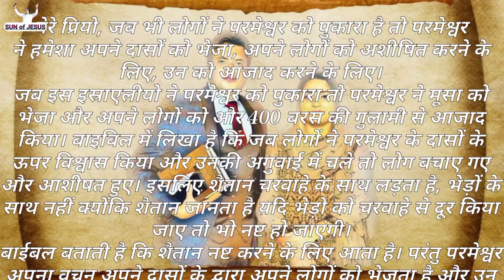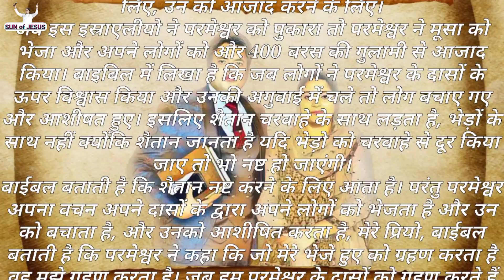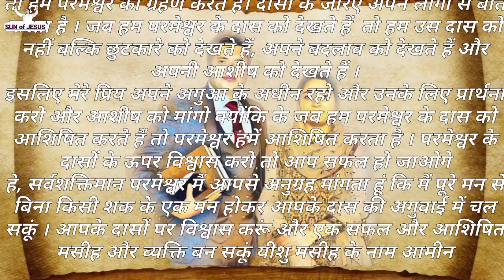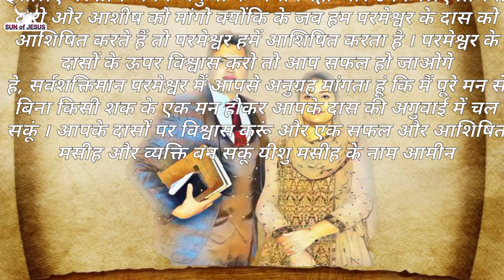जे काम करने से आप एक सफल व्यक्ति ओर मसीही बन जाओगे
जे काम करने से आप एक सफल व्यक्ति ओर मसीही बन जाओगे || sunofjesus A N M अगर आप परमेश्वर के राज्य में बड़ना चाहते है अगर आप परमेश्वर के वचनो के गयान में बड़ना चाहते है
अगर आप परमेश्वर की आषीश में बड़ना चाहते है
तो आप इस चेनल को subscribe करें क्योंकि इस चेनल पर आपको वचनों के ऐसे-ऐसे भेद बताए जायेगे जिन को परमेश्वर ने अपने दास प्रेरित अंकुर नरुला जी के ऊपर प्रगट किया है जो हम आप से share करने जा रहे हैं ओर इन वचनों के भेदों के दुयारा लाखों लोग आषीशत हुऐं है और जब आप इन वचनों पर मनन करेंगे तो आप अपने जीवन को बदलता हुआ देखेंगे
प्रभु आप को आशीषत करें जै मसीह की अपना ख्याल रखें

If you want to grow in the kingdom of God
If you want to grow in the knowledge of God's word If you want to grow in God's blessing
So you subscribe to this channel because on this channel you will be told such secrets of words which have been revealed by God on His servant Apostle Ankur Narula ji which we are going to share with you and the meaning of these words Millions of people have been blessed by the secrets and you will see your life changing as you meditate on these words